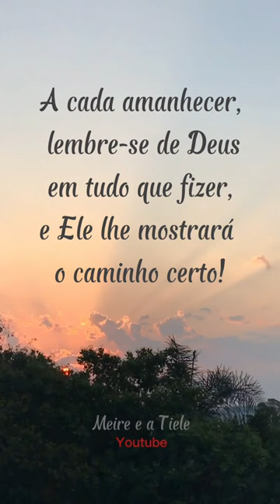Um recado para você ❤️🙏